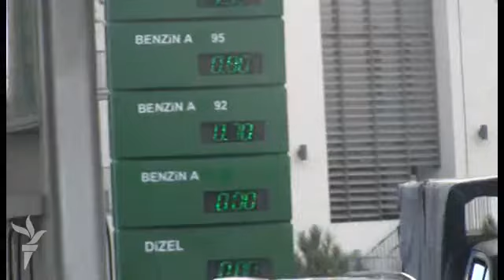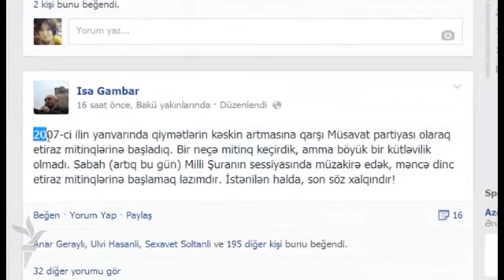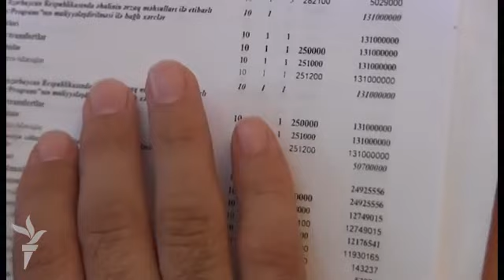Benzin qiyməti artdı: kim itirdi, kim qazandı?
Bahalaşma olacağını iqtisadçılar hələ gələn ilin büdcəsi müzakirəyə çıxarılanda proqnozlaşdırır, 2014-cü ilin büdcəsində yaranan 2 milyard manatlıq kəsirin məhz belə artımla kompensasiya ediləcəyini deyirdilər.